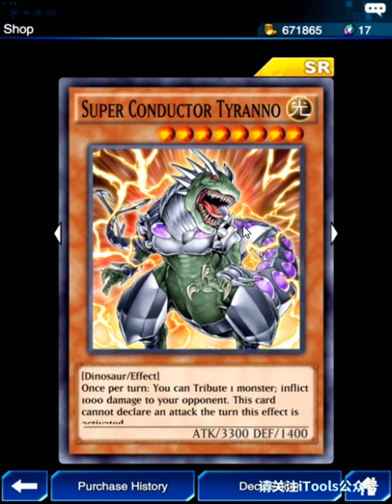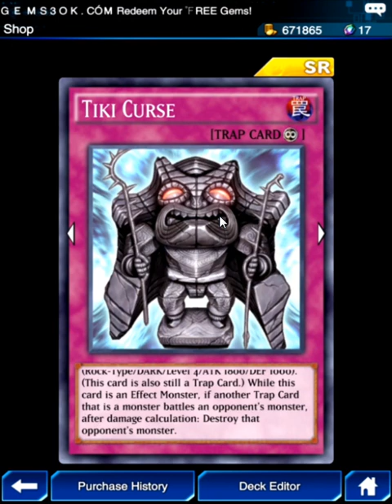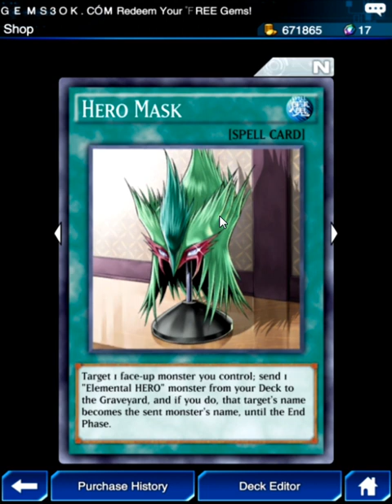(Yu-Gi-Oh! Duel Links)Hotspring Cat รีวิวชุด Blades of Spirits (EP. 166)